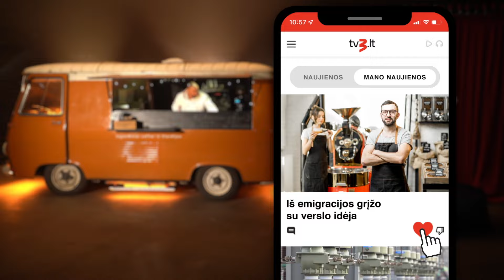Pats pasirink, kurie straipsniai TAU įdomiausi. TV3.lt – kiekvienam savas.